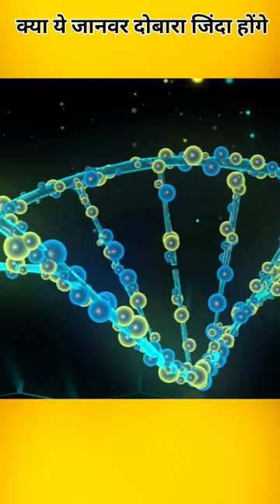क्या ये जानवर दोबारा जिंदा होंगे।can these animals live again।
क्या ये जानवर दोबारा जिंदा होंगे।
can these animals live again।